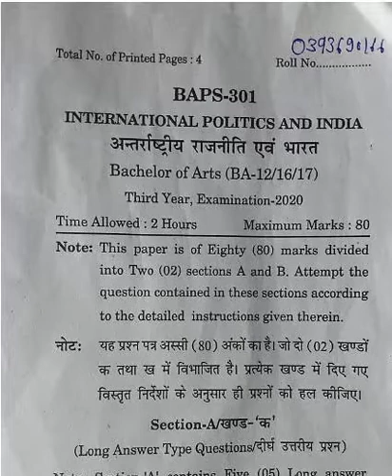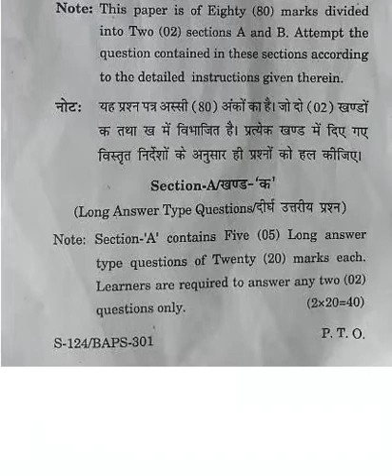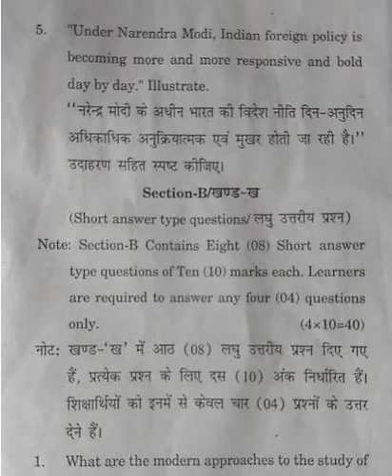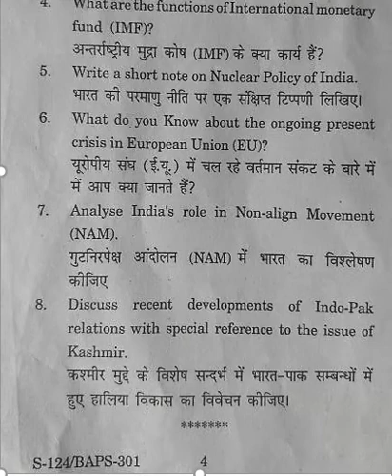B A Third Year Political Science Paper 01 (Open University)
(Search kbssurajsharma to get daily current affairs PDF )
Watch other Videos link
Physics Practical Written Method in Practical File
(B.Sc. I Semester to VI Semester) :